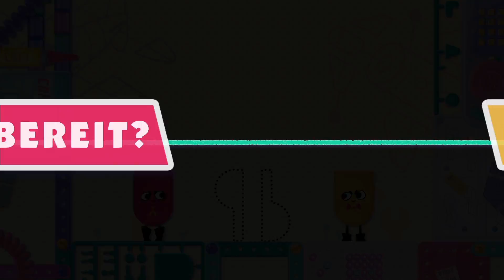Es löst uns auf! • Snipperclips Plus Together deutsch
►Das Spiel kannst du dir hier kaufen!